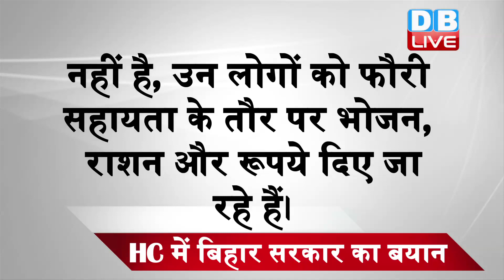कामगारों की Bihar वापसी मुश्किल! | बिहार सरकार नहीं समझ रही मजदूरों का दर्द ! | Tejashwi Yadav